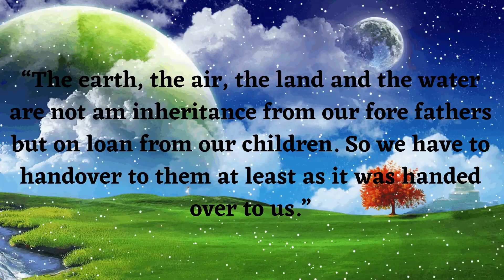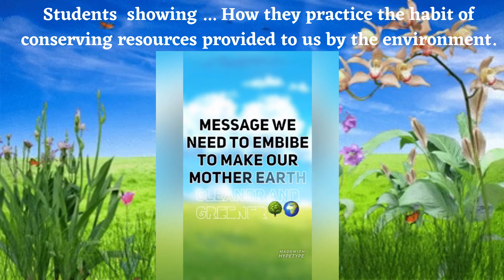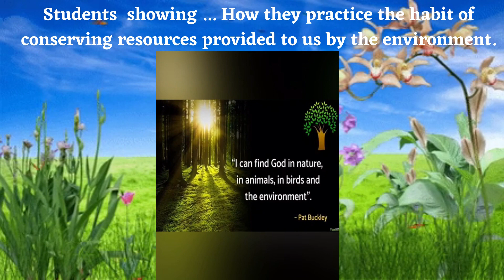Environment Day Celebration | St. Anthony's Junior College, Agra